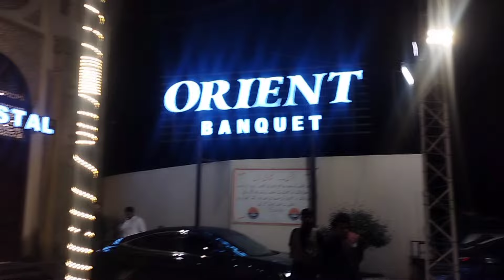Orient Banquet Karachi / Wedding Hall Review /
An informative vlog about a wedding venue in Karachi